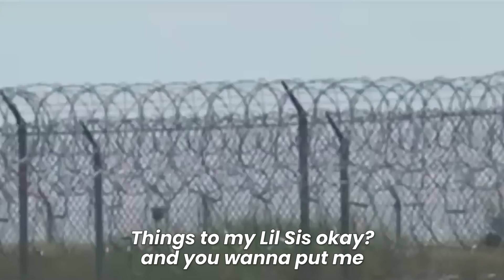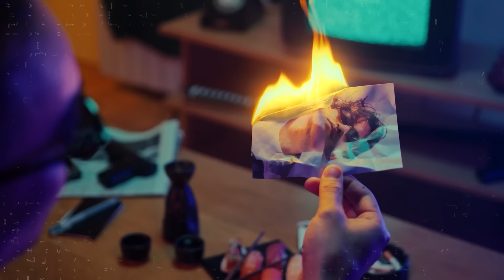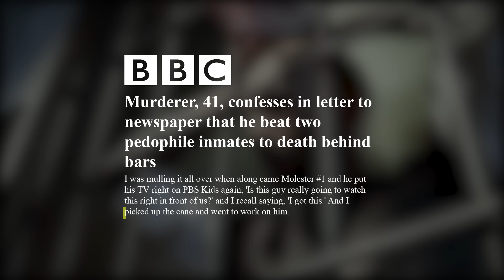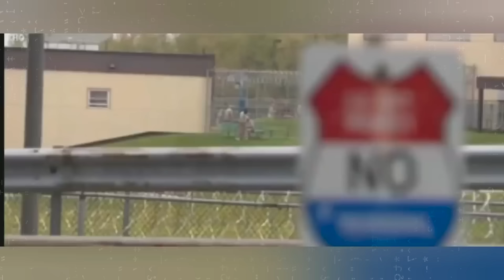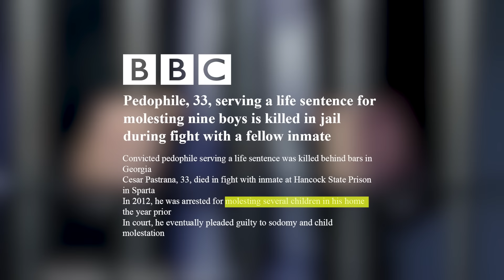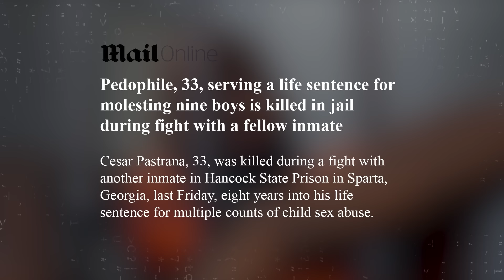4 Child Molesters Instantly Killed In Jail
In this video, we explore the disturbing reality of child molesters in prison and why they are often targeted by other inmates. Despite being a protected class in society, child molesters are at the bottom of the pecking order in prison, and their lives are often in danger.

The video delves into the reasons why child molesters are so despised in prison, including the fact that they are seen as a threat to the safety of other inmates, particularly those who have children on the outside. Moreover, the predatory nature of their crimes makes them a prime target for retribution, as they are viewed as weak and vulnerable.

Timecodes:
0:00 - Intro
0:21 - Nelson Sanderson
4:05 - Jonathan Watson
6:30 - Robert Munger
8:27 - Cesar Pastrana